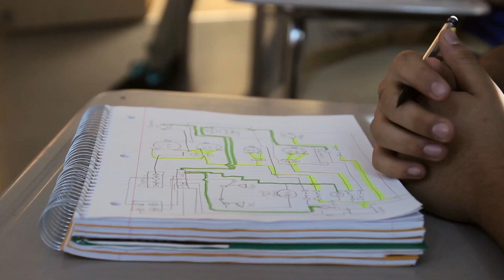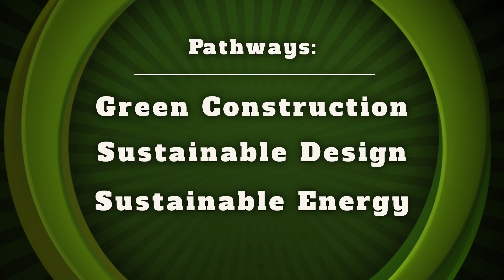New Jersey Green Program of Study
Short documentary on New Jersey Department of Education program promoting green courses of study at the high school level to help prepare students for green careers and college.  Video Produced by Compass Communications for NJ Green Program of Study Org.